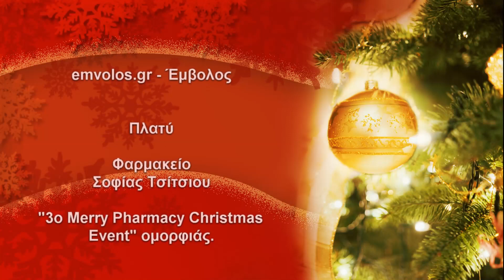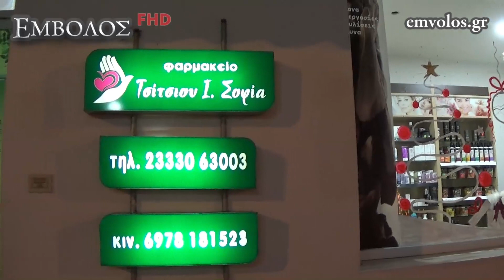Πλατύ – Φαρμακείο Σοφίας Τσίτσιου : "3ο Merry Pharmacy Christmas Event" ομορφιάς